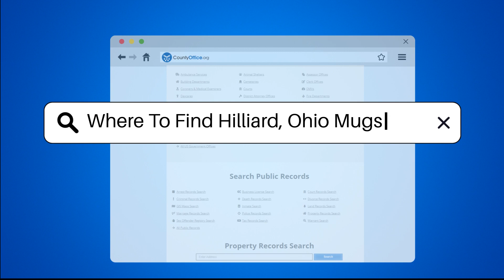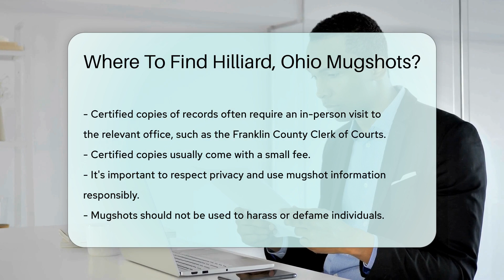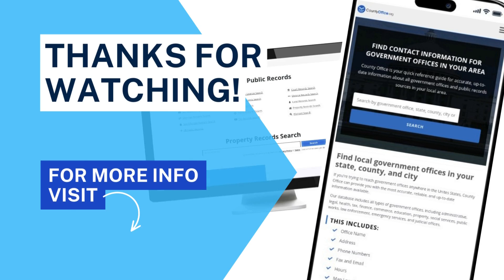Where To Find Hilliard, Ohio Mugshots? - CountyOffice.org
Where To Find Hilliard, Ohio Mugshots? Have you ever wondered where to find mugshots in Hilliard, Ohio? In this video, we'll guide you on where to look and what to expect when searching for mugshots in the area. Mugshots are public records that can be accessed through various sources, and knowing the right places to search is crucial.

Explore options like the Franklin County Sheriff's Office, the Hilliard Division of Police, and the Franklin County Clerk of Courts for recent bookings, arrest records, and court case information. Additionally, public records websites like CountyOffice.org can provide consolidated access to these records from different sources.

When seeking mugshots and arrest records, be prepared to provide necessary personal information and possibly pay a fee for detailed information or certified copies. Remember to use this information responsibly and respect individuals' privacy.